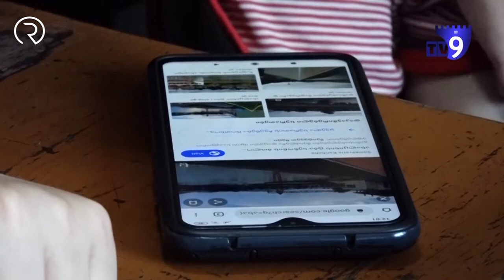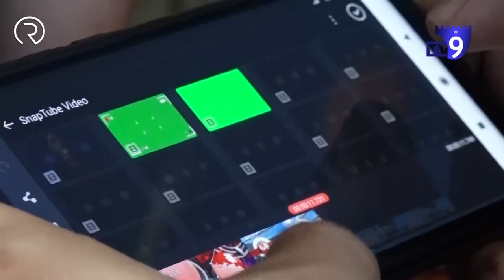07 07 2020 region news